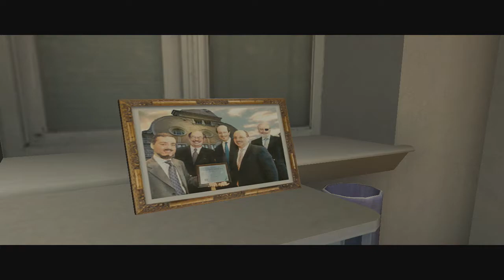Max Payne 2 #3: En busca de Mona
Continuamos la serie jugando a Max Payne 2, donde encarnaremos a un detective de la policía con un nefasto pasado y un muy oscuro intentando resolver un complicado caso.